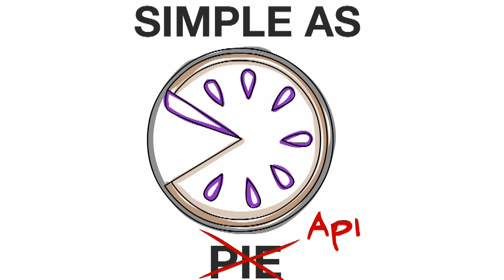KISSmetrics - Web Analytics With A Focus On Revenue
- More Than Just A Pretty Graph.